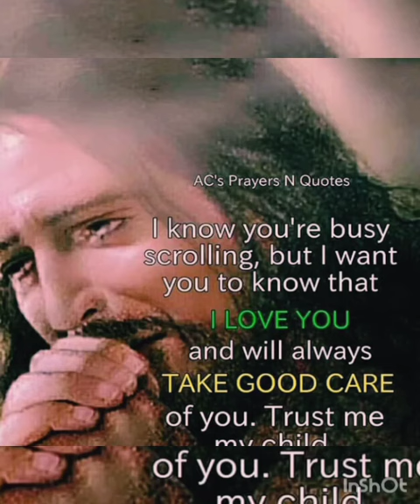Pray to all people